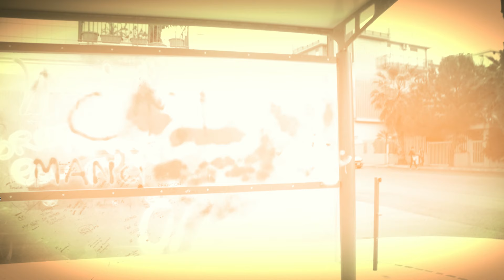TIPI ALLA FERMATA DEL BUS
E tu come aspetti l'autobus?